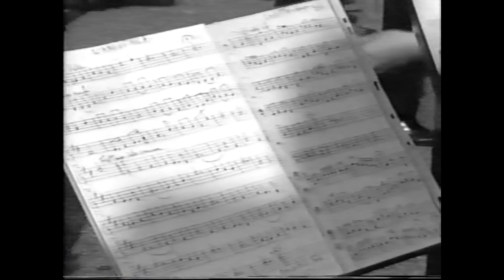LES QUÉNIAUX D'ANJOU A SAUMUR 49400 EN 2007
LES QUÉNIAUX D'ANJOU A SAUMUR 2007